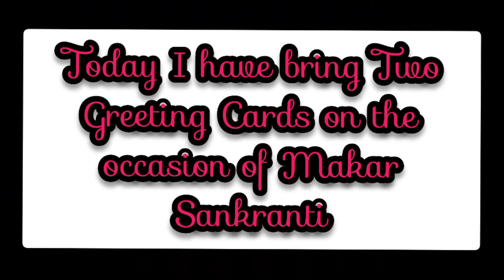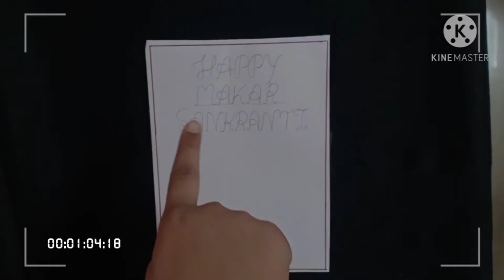Makar Sankranti Special || Greeting Card Ideas For Makar Sankranti || S&A M Creations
Hello Friends wwelcome to my channel
I have bring two DIY greeting cards for the occasion of Makar Sankranti...